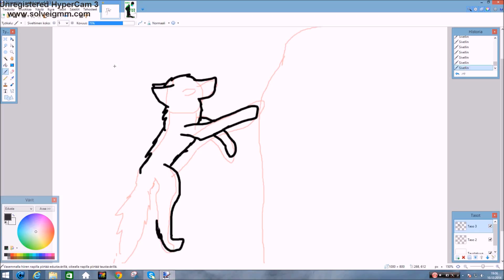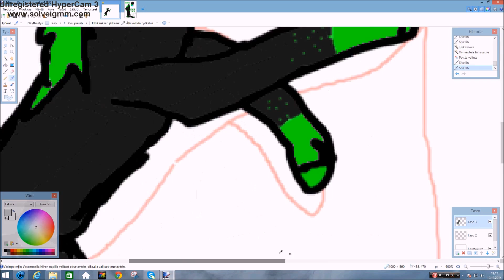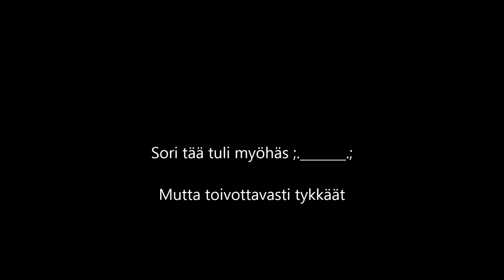Shagan joulukalenteri 10. luukku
Joo anteeks tää on myöhässä x.x

Tää päivä ja viikonloppu, silloin ei tule kalenterii, teen ne sunnuntain kun kotiudun Jämsäst (ja maanantain koska heh)

Ja nyt ei ehi tekee tän päivän koska meen kattoo hobitin :P
Huomenna ei ehi tekee koska lähen sinne jämsään